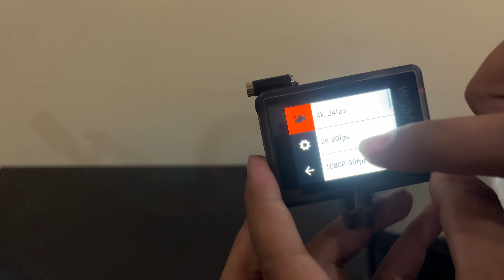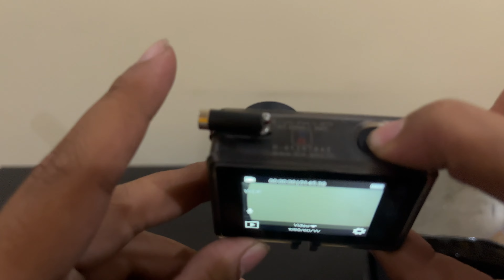Most Affordable Motovlog setup with microphone | Cheapest motovlog setup | My motovlog setup